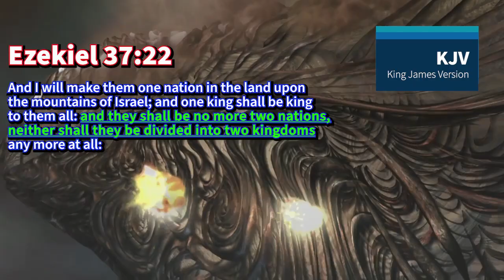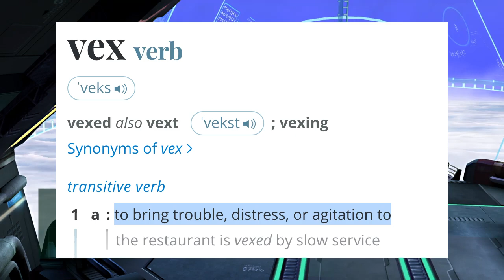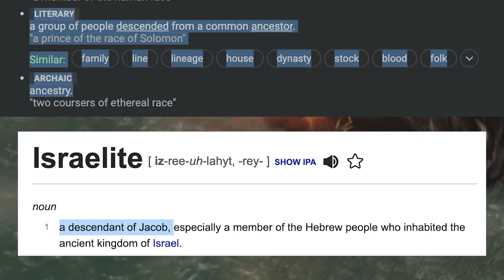23 - Why Are There Two Human Races? - Final Fantasy X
With so many fantastic creatures in Final Fantasy X, I wonder, "Why are there two human groups in this game." Square Enix had provided the Guado, a race that looks similar enough to humans. And any anti-racism topics could have been pointed at them (who attacked humans and would "need forgiveness") or the Ronso (who look like animals.)

So, why divide humans into Yevonites and Al Bhed? Today, we will find the historical references that support this decision.

00:00 - Welcome to Lamech's Effects
00:22 - Effect 23 - Why There Are Two Human Groups
03:58 - A Nation Divided (also, end of cutscenes)